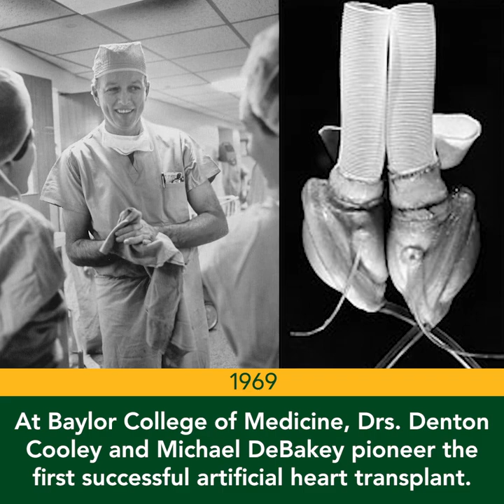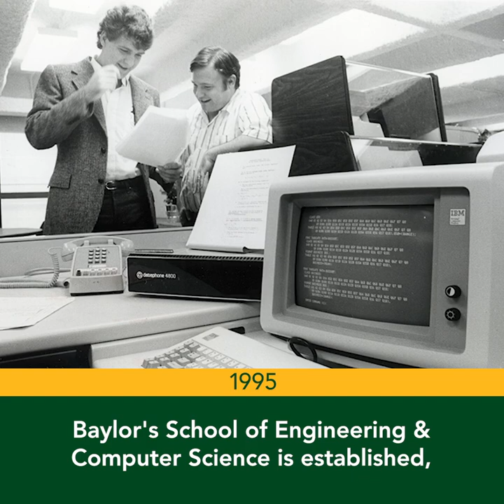Baylor175: A History of Baylor Academics & Research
120 years after becoming the first university in Texas to teach law, Baylor University played a key role in the first successful artificial heart transplant.

A look back at 175 years of Baylor academics.